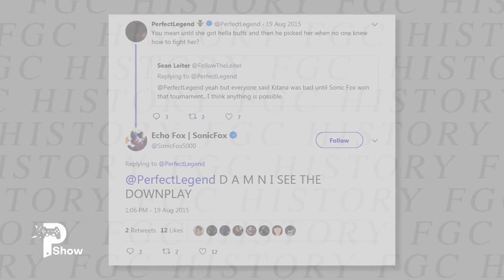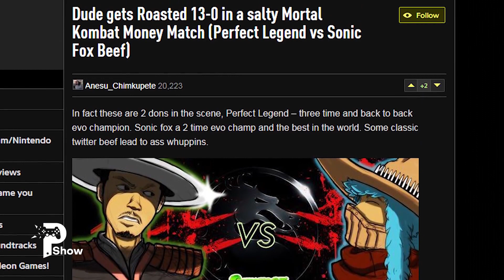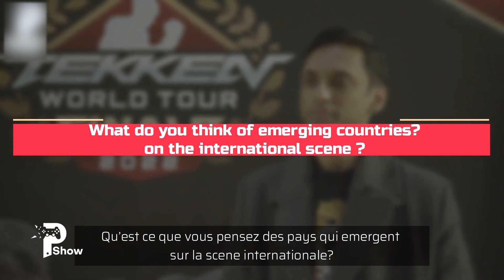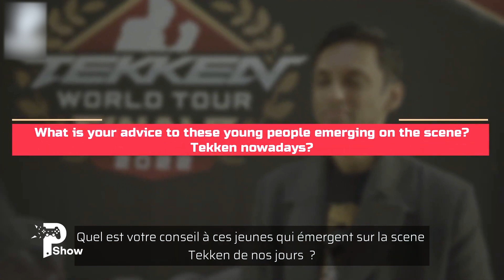Paradise Game Show E19 S04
Le meilleur du jeu vidéo Africain sur votre chaine Youtube Actu, GamePlay, interviews et découverte des Gamers et du Gaming en Afrique!